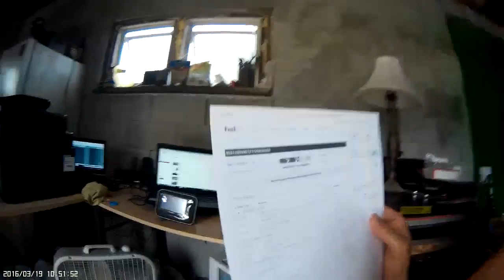Elmarad a randi..